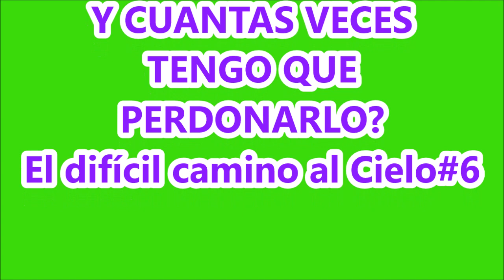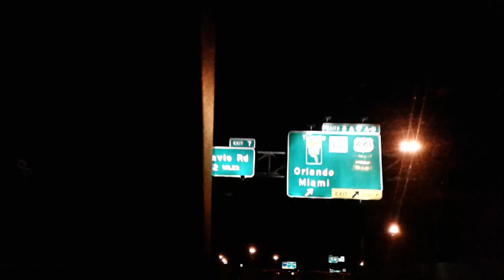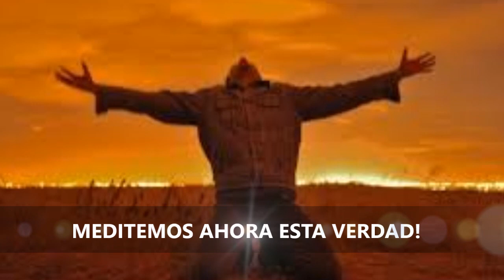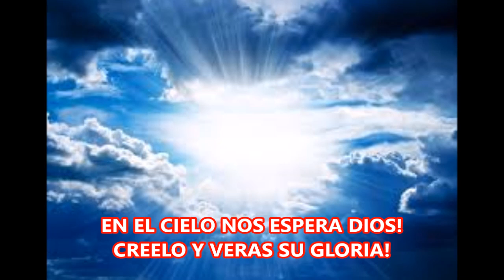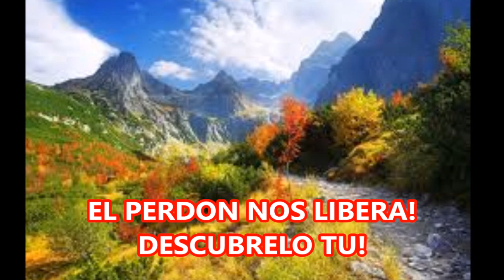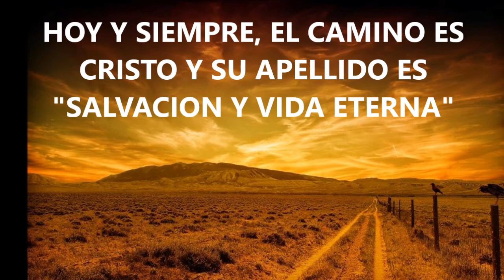El difícil camino al Cielo #6 Y CUANTAS VECES TENEMOS QUE PERDONAR? QUE PASA SI NO PERDONAMOS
SEGURAMENTE TODOS ALGUNA VEZ HEMOS ORADO CON EL PADRE NUESTRO, QUE HA SIDO LA UNICA ORACION QUE NOS HA ENSEÑADO NUESTRO SEÑOR JESUCRISTO Y SI REVISAMOS UNA DE SUS LÍNEAS VEREMOS QUE CLARAMENTE NOS DICE EL SEÑOR:
"PERDONA NUESTROS PECADOS, ASÍ COMO NOSOTROS PERDONAMOS A LOS QUE NOS OFENDEN"

PERO COMO LA LEY DE NUESTRO SEÑOR SE BASA EN EL AMOR Y EN EL PERDÓN, MEJOR ESCUCHEMOS EL MENSAJE COMPLETO CONTENIDO EN EL VIDEO Y PODAMOS COMPRENDER LA VOLUNTAD DE DIOS; MIENTRAS DAMOS UN PASEO POR ESTA CIUDAD.  DISFRUTALO Y DALE CABIDA EN TU CORAZÓN.